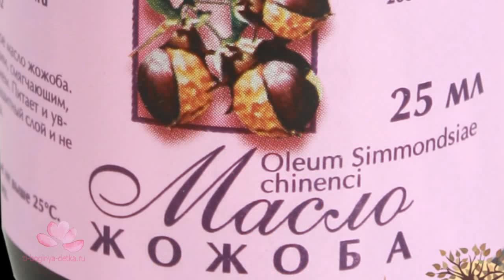Как сделать шампунь из соды?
Вы не пробовали мыть голову содой, тогда посмотрите данное видео.